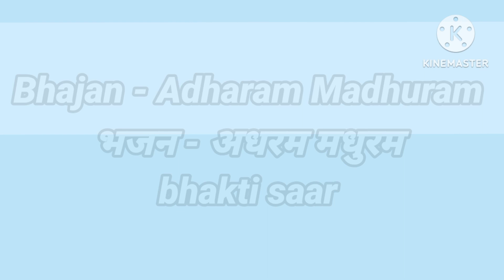Adharam Madhuram bhajan //Krishna bhajan //